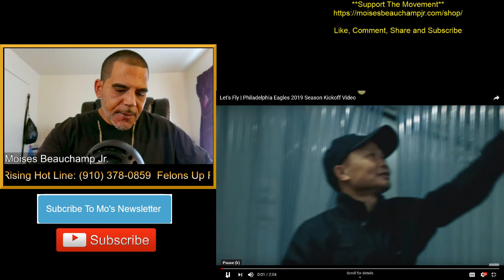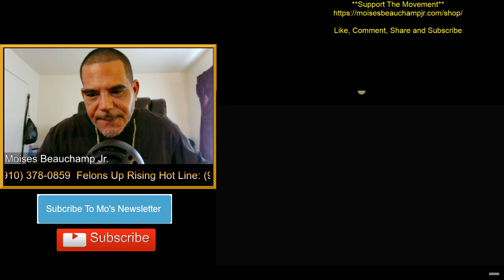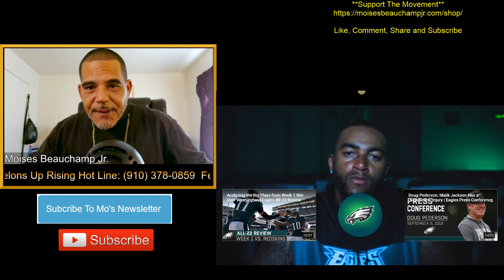2019-Philadelphia Eagles Who can stop that offense? Open Discussion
Let's talk about it 2019-Philadelphia Eagles Who can stop that offense? Shot out to the Philadelphia Eagles on their 2019 season opener WIN against the Washington Red Skins. Great second half! Open Discussion COMING SOON!

P.S. Click here for advance Internet Marketing Training 24/7 Marketing School